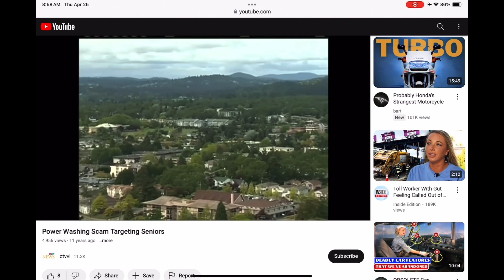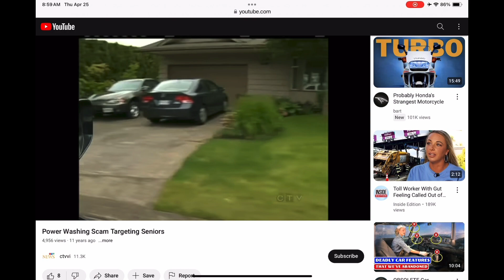Half-A-Grand-Per-Wash & Blank Checks with Free Threats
No offense to the legit professionals out there but yeah…. Anyway grandma+wolves = RIP … The more I think about the more pissed off I get … Jinx tells me mercury is in retrograde so maybe that and the full moon have something to do with it but this week has sucked.